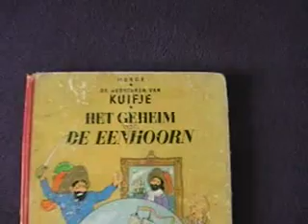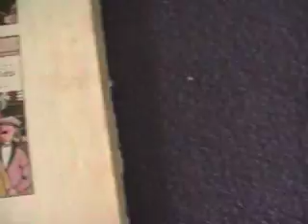TINTIN: UNICORN 1951